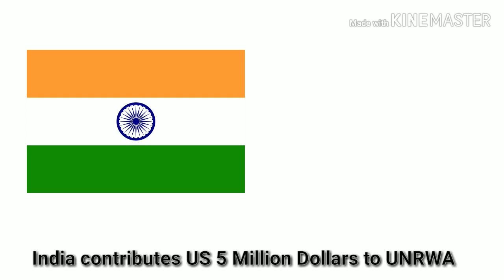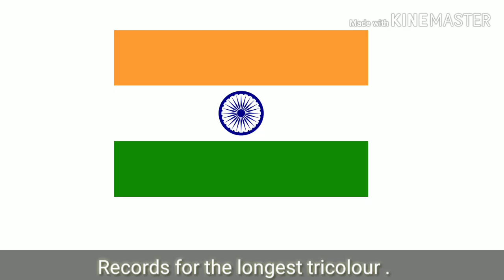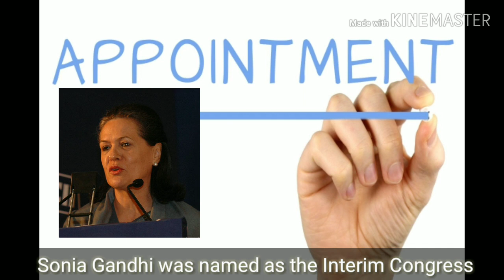Academy 23 : CURRENT AFFAIRS : EPISODE-2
**Channel Description **
Welcome To ACADEMY 23 .
Video Editor : Kinemaster free version